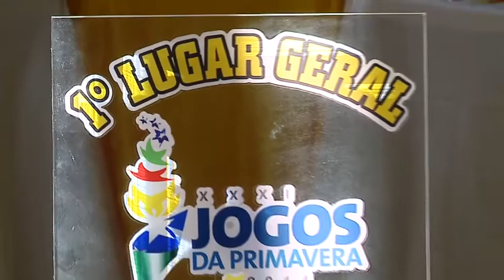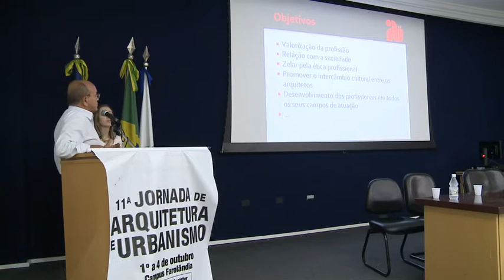UNIT NOTICIAS 1300 17 10 2014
JOGOS DA PRIMAVERA MOSTRAM MAIS UMA VEZ PORQUE SÃO O MAIOR EVENTO DE ESPORTE ESTUDANTIL. ///

O ESPAÇO URBANO E O CRESCIMENTO ACELERADO DAS CIDADES FORAM TEMAS DA JORNADA DE ARQUITETURA DA UNIVERSIDADE TIRADENTES. ///